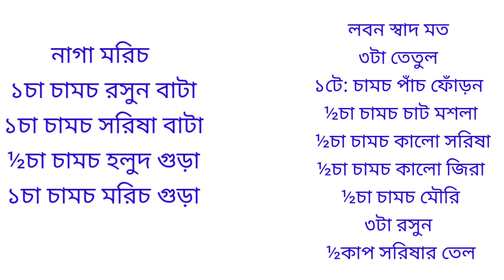নাগা মরিচের আচার Recipe